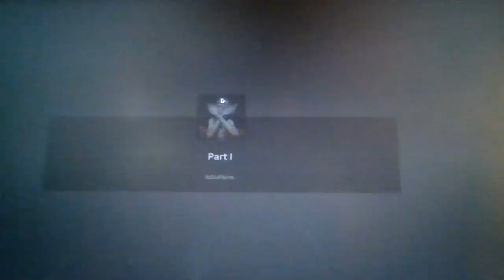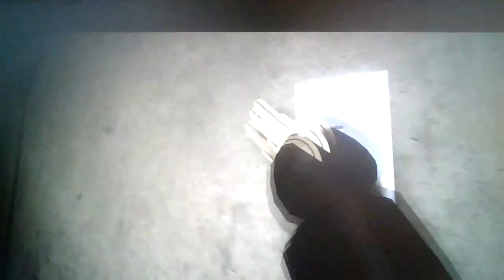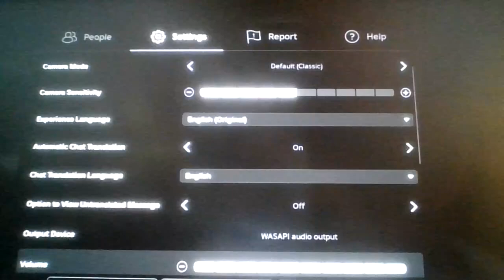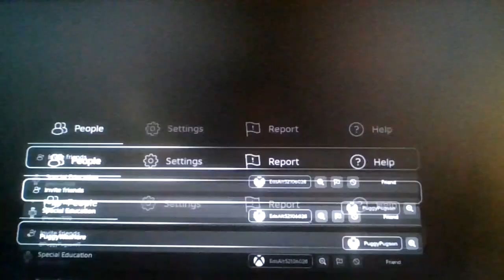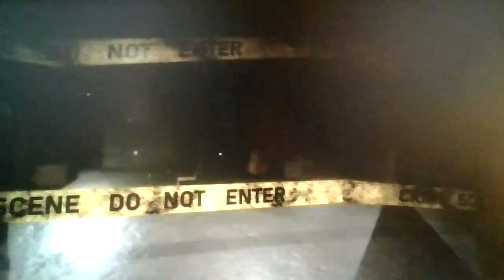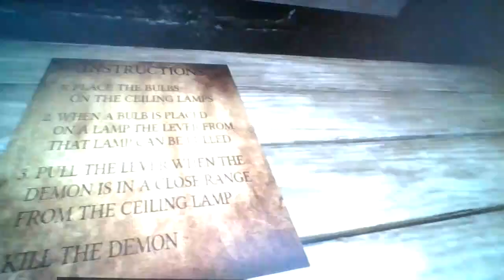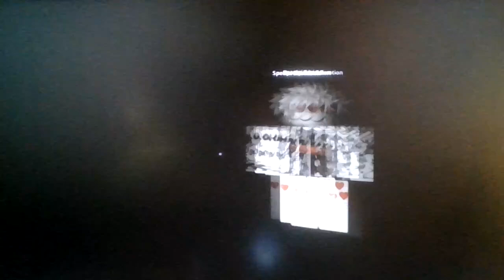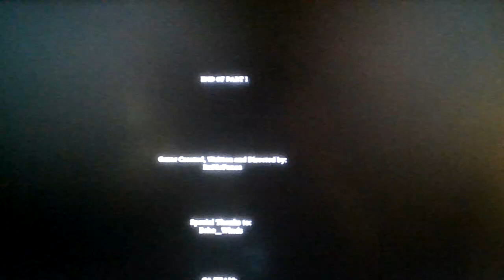Roblox The Curse [HORROR] (Ft.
We CURSEd a lil bit in this video...